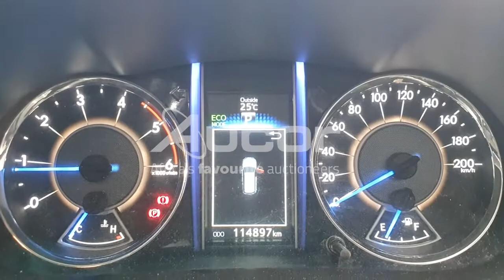2016 TOYOTA FORTUNER 2.8 GD-6 R/B A/T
Start the New Year with a New Car! Register and bid on our monthly WesBank Exclusive Vehicle Auction. Live on-site with Webcast Bidding. Auction takes place on Tuesday, 25 January at 10:30.
Pre-live online bidding is available from 24 January at 14:00. or download our Aucorlive App | onelink.to/aucorlive
Viewing days are scheduled for Saturday, 22 January from 08:00 - 12:00 & Monday, 24 January from 08:00 until 17:00 at 1 Kruger Avenue, Estoire, Bloemfontein.
or call Tshepo on 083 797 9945.